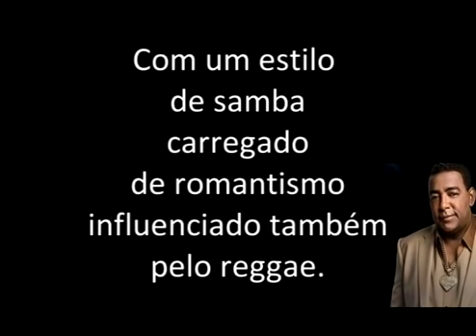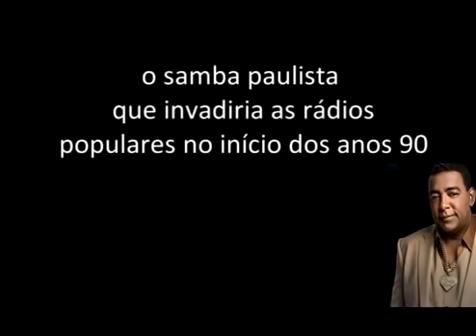RAÇA NEGRA E RICK E RENNER O SUCESSO A BIOGRAFIA E HISTÓRIAS